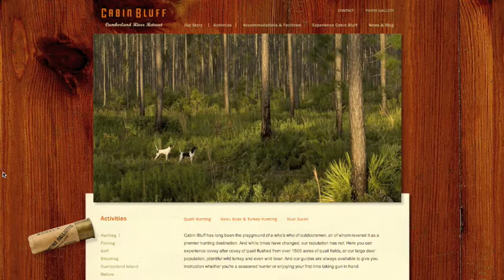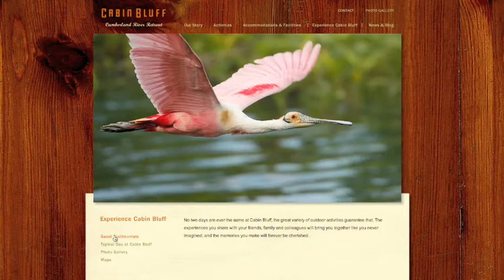Cabin Bluff Website Walk Thru